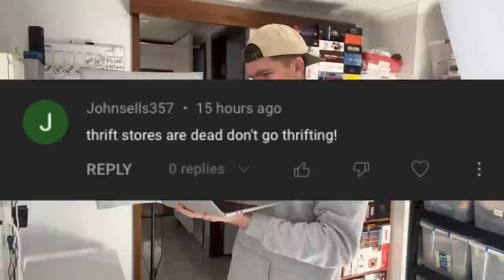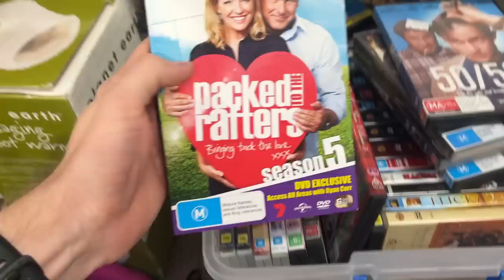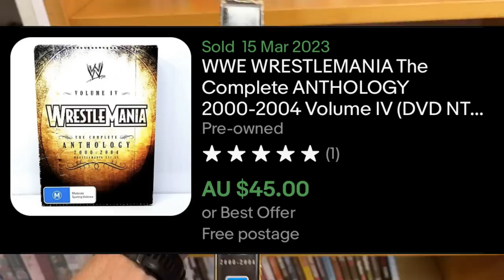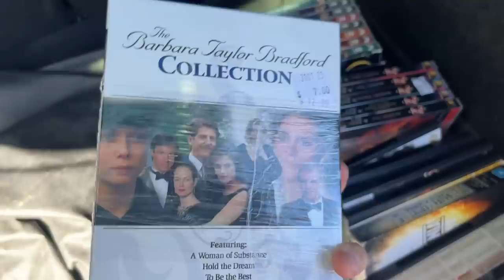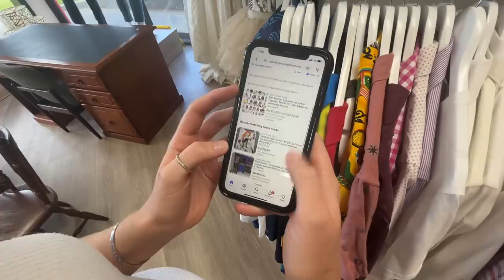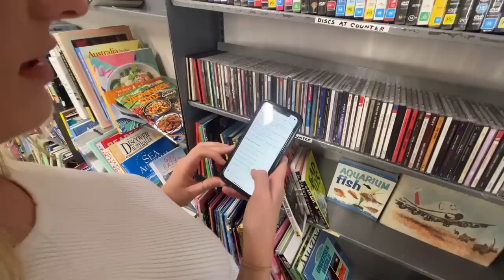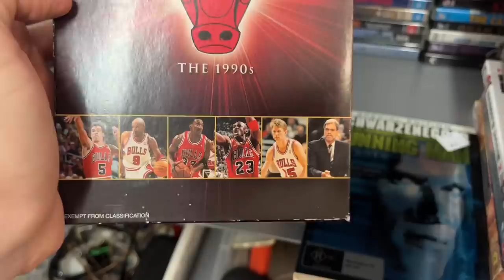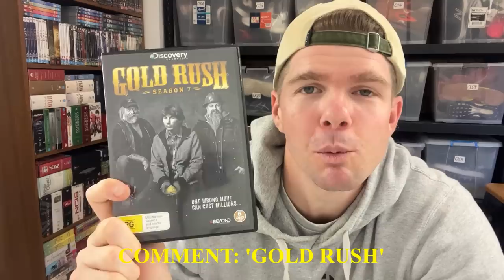Thrift Stores Are Dead DON'T Go Thrifting